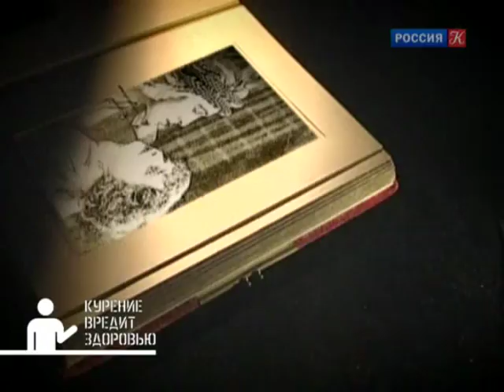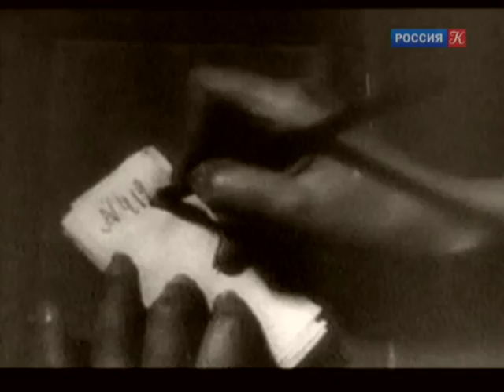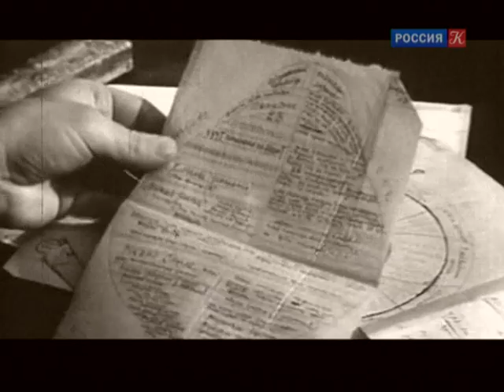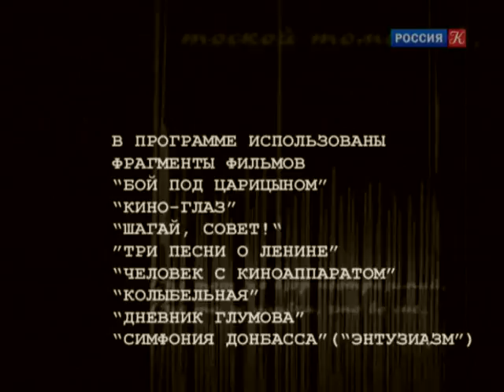Дзига Вертов. Легенды мирового кино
Дзига Вертов. Легенды мирового кино. Программа о судьбах звёзд мирового кинематографа.

Советский кинорежиссер, один из основателей и теоретиков документального кино. Обогатил кинематограф множеством операторских приемов и техник.